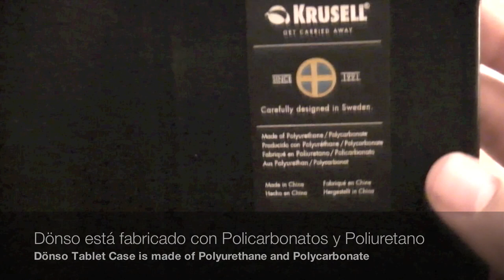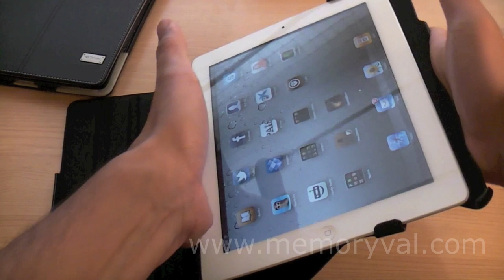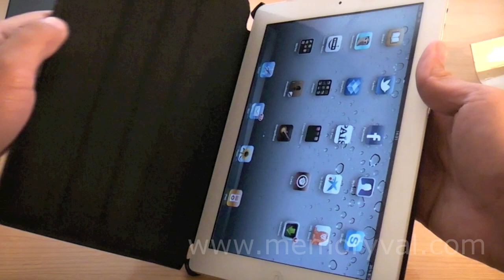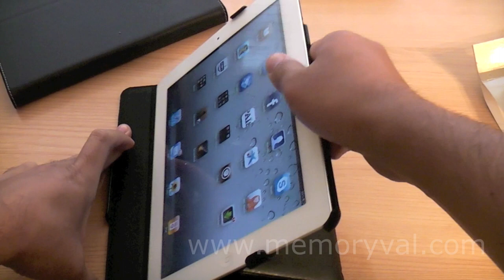Funda Krusell Dönso Tablet Case para iPad 2 - Donso Tablet Case for iPad2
Segunda parte de la revisión de las fundas del fabricante sueco Krusell para el iPad2 de Apple.

En esta segunda parte del vídeo revisamos el modelo "Dönso" una funda más ligera que el modelo "Luna" tipo libro y más versátil al poder usar el iPad2 en mayor número de posiciones.

Los dos modelos están fabricados exclusivamente para el iPad2, incorporan una alta calidad de los materiales empleados, función de "sleep mode" para iPad2 y garantía Krusell de 30 años.

Estas fundas están actualmente disponibles para la venta en nuestra página web, eBay y Amazon.